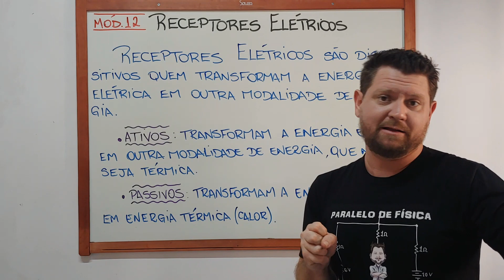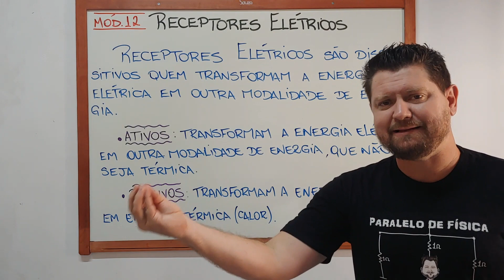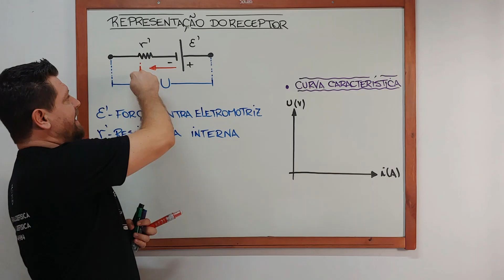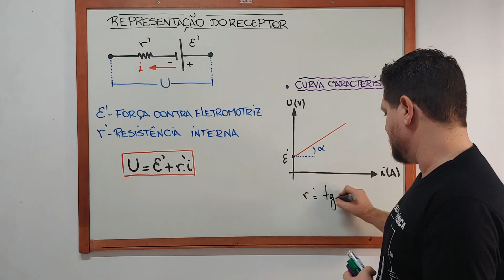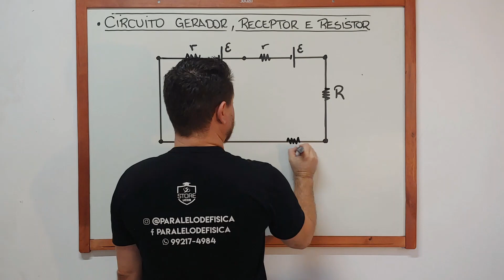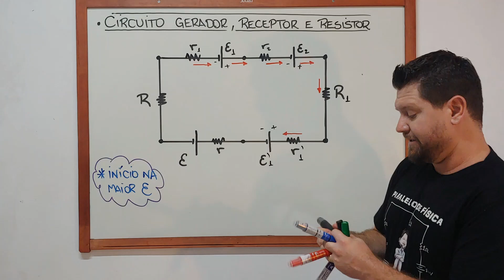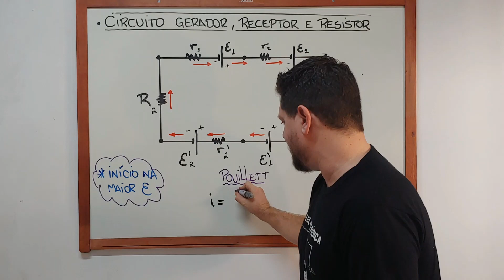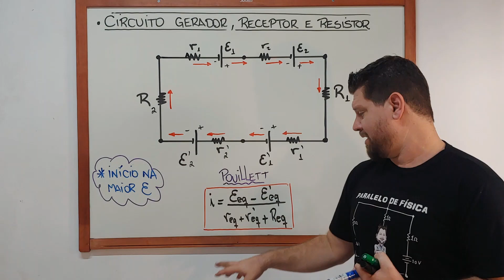Receptores Elétricos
Nesta aula falaremos sobre os receptores elétricos destacando suas funções e as equações matemáticas do estudo.

Aula direcionada aos alunos do cursinho Dom Bosco.